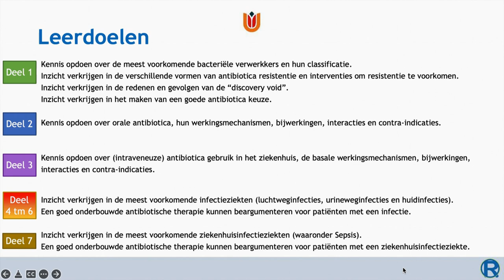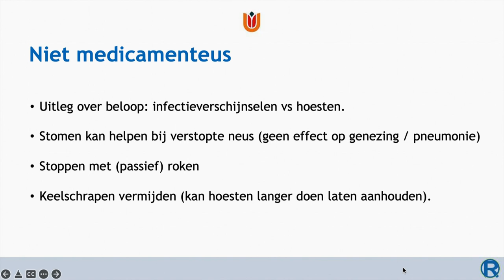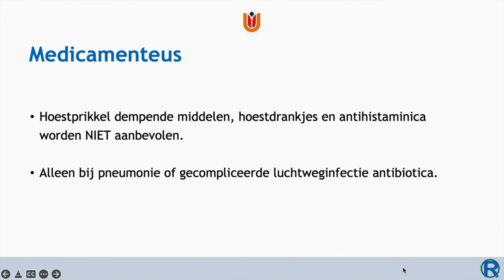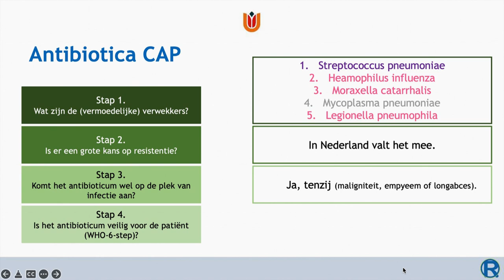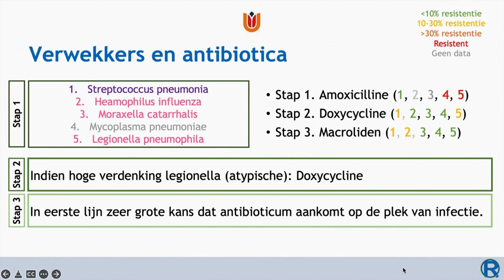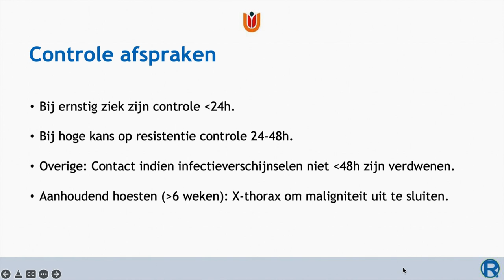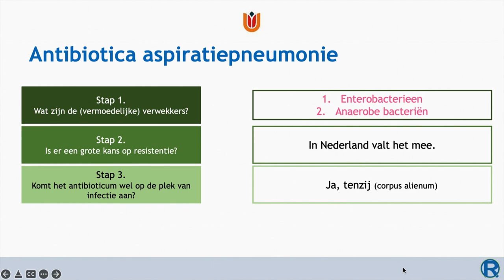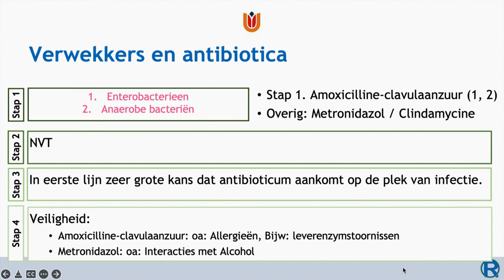Antibiotica deel 4 - Onderste luchtweginfecties